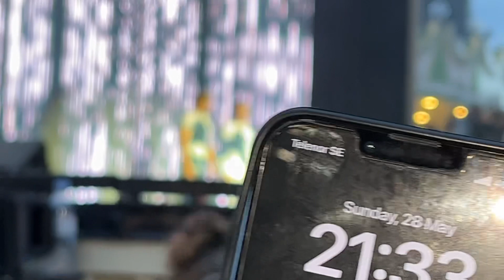Westlife- You Raise Me Up- Stockholm, Sweden, 28/5-2023 { FRONT ROW }